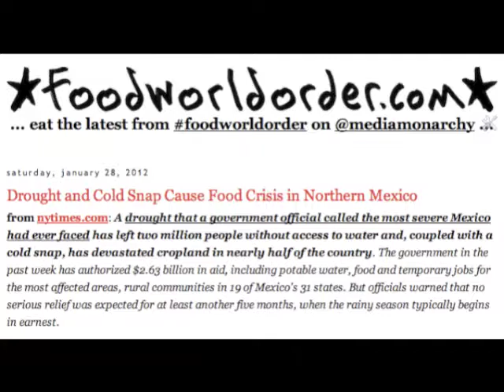Food World Order: Episode007 - Stupor Bowl Binge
audio/notes On Thursday nights, Media Monarchy
joins Corbett Report Radio live on Republic Broadcasting to go over
all the latest stories from the world of food, environment and health.
This week covers the stupor bowl, bees, pink slime and more...